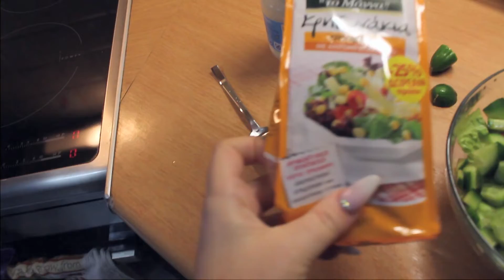VLOG| Updates, Opening Up, Cooking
xxx Kalli Ch